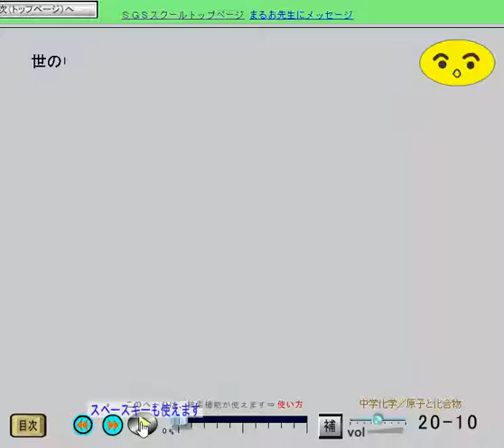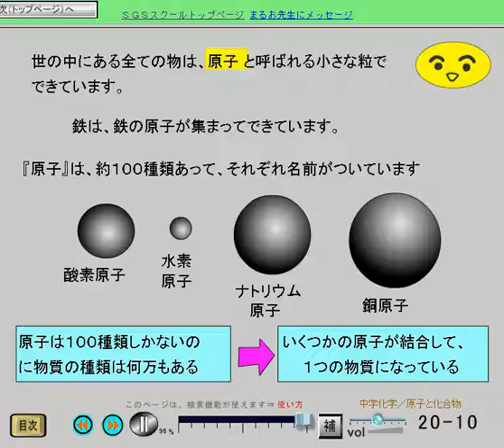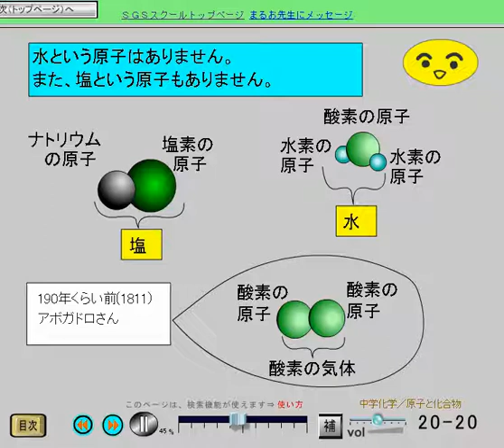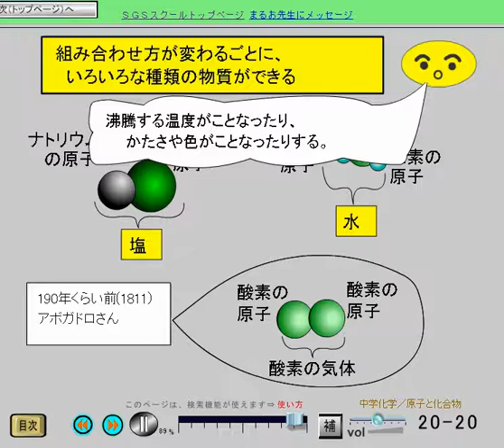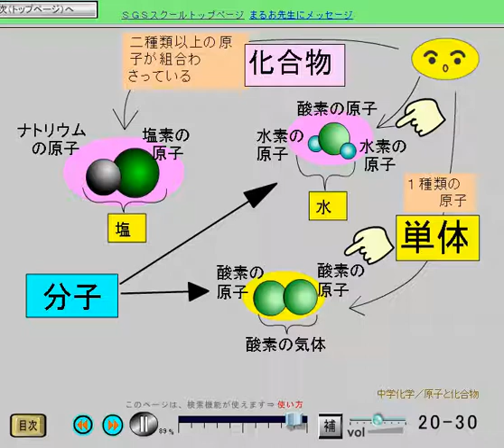中学理科、化学（20-10 ～-30)原子と化合物